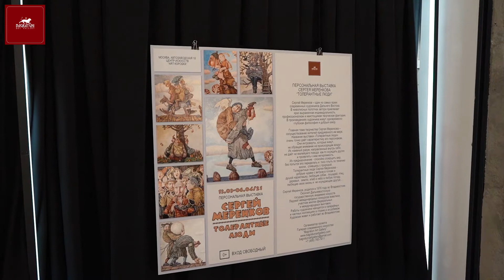Вернисаж персональной выставки Сергея Меренкова "Толерантные люди"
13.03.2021. Москва, Автозаводская 18, Центр искусств "ART Коробка"